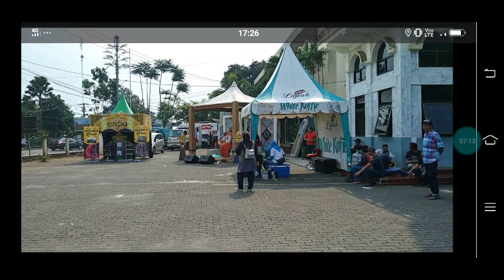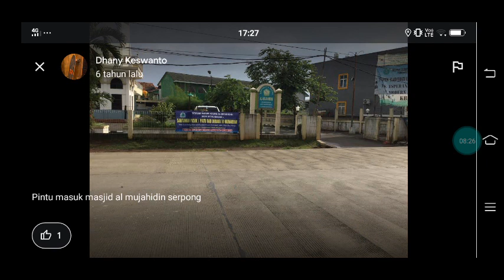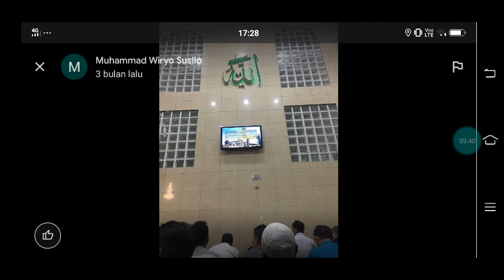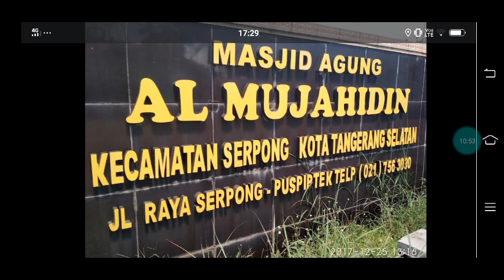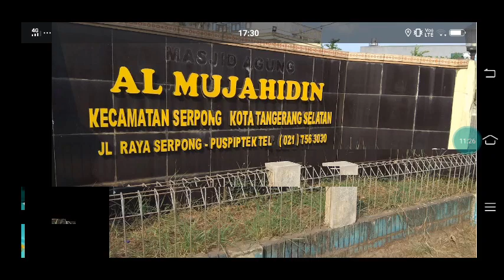Review Masjid Agung Al Mujahidin Kota Tangerang Selatan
Halo Guys Jadi Disini Saya Mereview Masjid Agung Al Mujahidin Kota Tangerang Selatan

Kali Ini Saya Berada Di Masjid Agung Al Mujahidin Kota Kota Tangerang Selatan

Masjid Agung Al Mujahidin
Jl. Serpong No.6, Serpong, Kec. Serpong, Kota Tangerang, Selatan Banten 15310